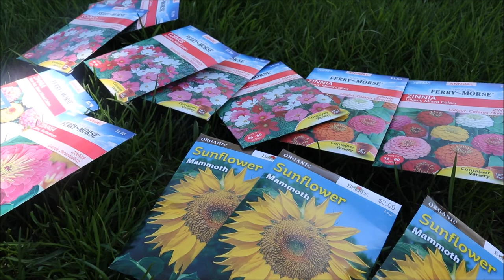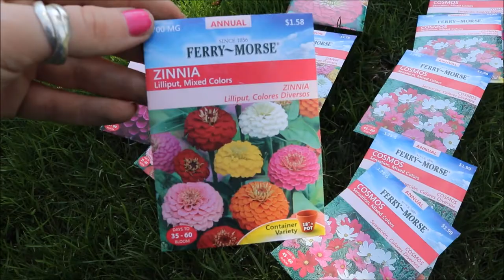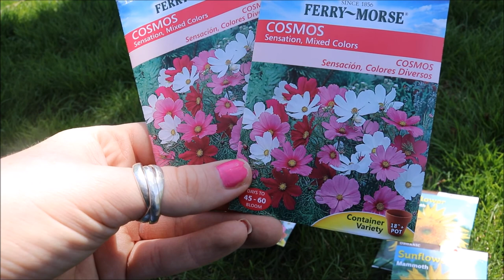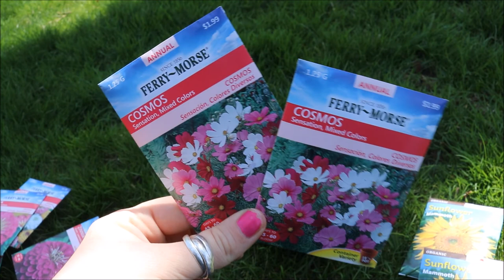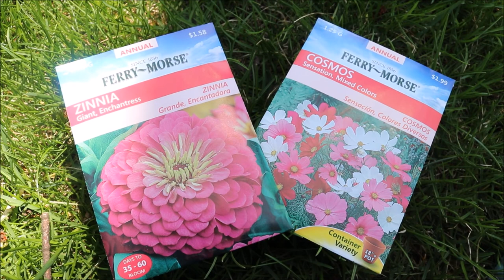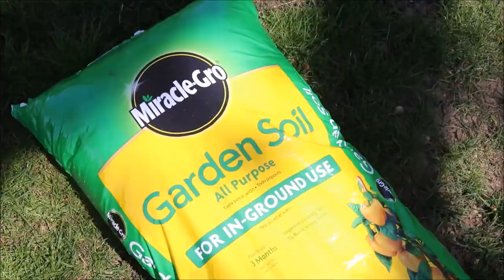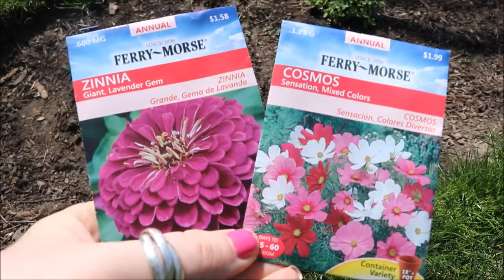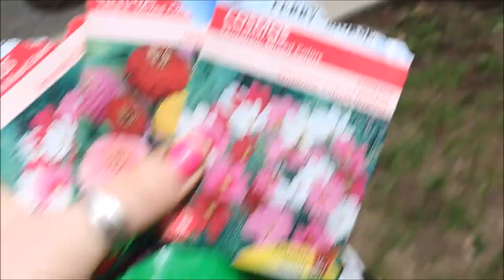Plant with Me | How To: Grow Flowers From Seeds | D.I.Y. Flower Garden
Hi Friends!
It's finally SPRING (although just last weekend, here in Chicago, we were hit with about 5 inches of SNOW!) But this weekend, the sun is out, the birds are chirping and the air is warm again, at least for now!  I love working in the garden and creating life and beauty on the outside of our home, not only does it add some curb side appeal, but my son has always loved planting with me AND these beautiful flowers promote bees and butterflies, and all the pollinating in between! =)

Today's video is all about growing a flower garden from seeds.  I have been planting cosmos, zinnias and sunflower seeds for 4 years now and I couldn't be happier with the results each year.  In my opinion, these flowers are effortless, giant beauties, that seem to multiple and spread overnight!  These three types of flowers are so inexpensive, easy to care for and once they grow and bloom, they look like a field of stunning wild flowers.

I ALWAYS MAKE SURE TO RESPOND AND AM WILLING TO HELP YOU OUT IN ANYWAY THAT I CAN WITH PLANTING FLOWER SEEDS FOR YOURSELF! =)

I am hoping to have lots of planting videos this summer, but some that you can expect to see on my channel over the next several months include;

1. D.I.Y. Spray Paint Ceramic Flower Pots
2. Starting + Growing a Vegetable Garden
3. Easiest Indoor Plants to Grow + Maintain
4. Easiest Outdoor Flowers to Grow + Maintain | Planting in Pots

Some other videos that you can expect on my channel:
1. Pantry Organization
2. Decorate with Me | Summer Home
3. Home Decor Haul | Summer Home Essentials
4. Furniture Transformation
5. Amazon.com Haul
6. Outdoor Summer Home Haul | Set-Up with Me

I hope you return to watch a few of my next videos! =)

a.cozy.corner